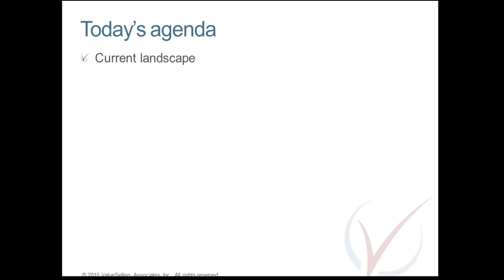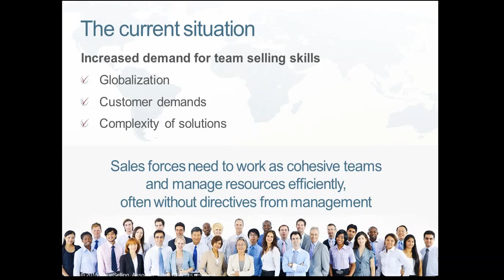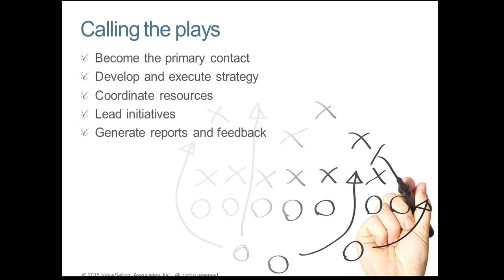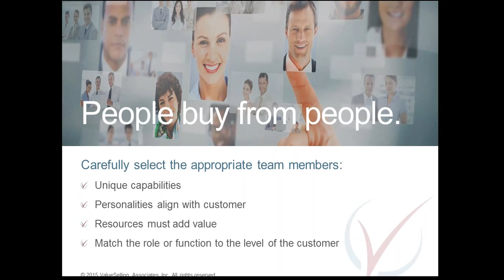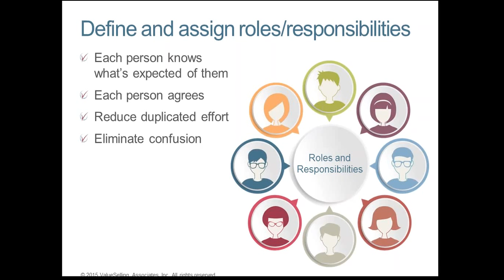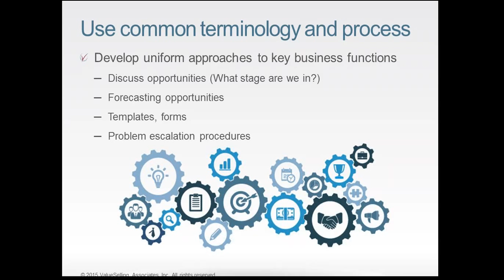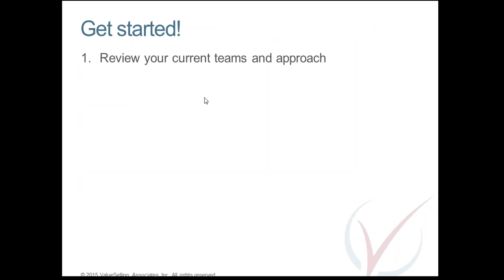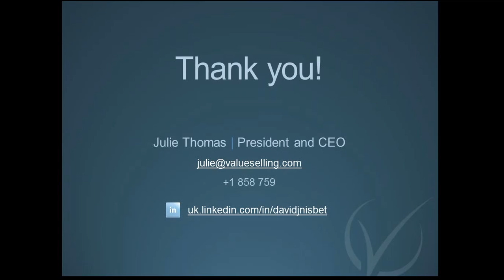Sales team dynamics: Making the most of team selling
Sales executives in today’s competitive marketplace have much to do to meet their quota. Often they are required to have a command of all points of customer access. Because selling is rarely a solitary pursuit, a support team needs to be brought together to provide resources and answers for a client. This team may include a product development or tech specialist, and perhaps a pre-sales or customer service representative - all of which takes strategy and skillful coordination.